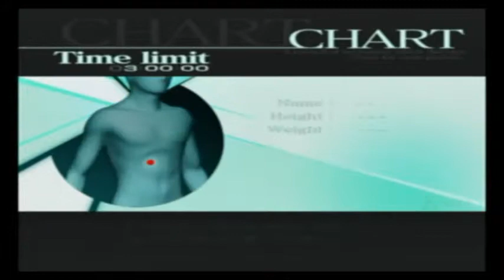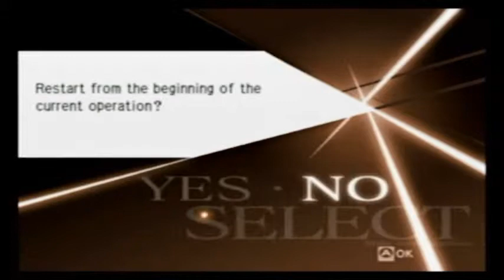Trauma Center Second Opinion Part 29 - "Synchronized Venom"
Welcome to my Let's Play of Trauma Center Second Opinion. These videos are me just having fun pretending to a doctor. I hope they're amusing at least.